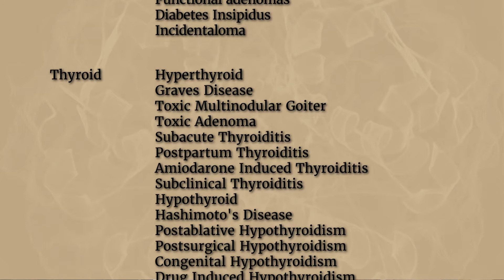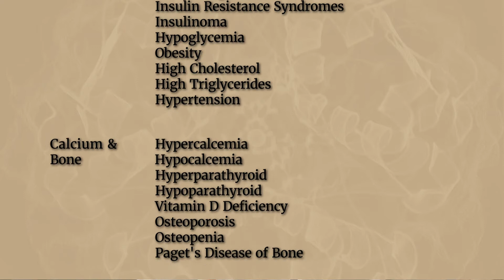What is an Endocrinologist?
Most people never hear of an endocrinologist until they need one. Aaron Bussey, M.D. explains what an endocrinologist does and what to expect when you have an office visit with one.